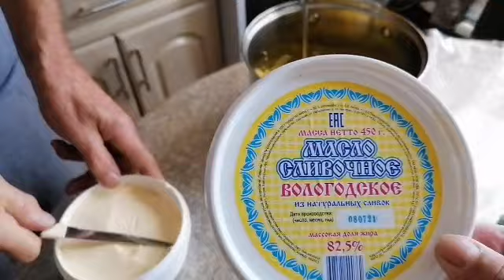Ужин от мужа, на вкуснейший джем из смородины